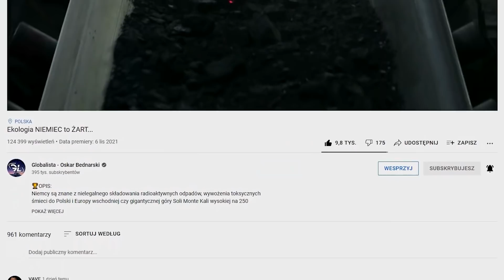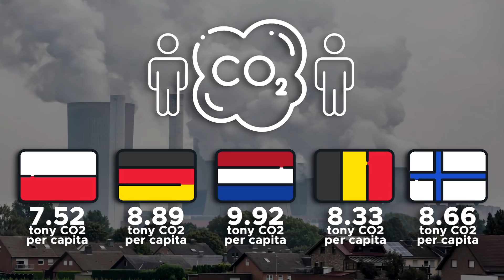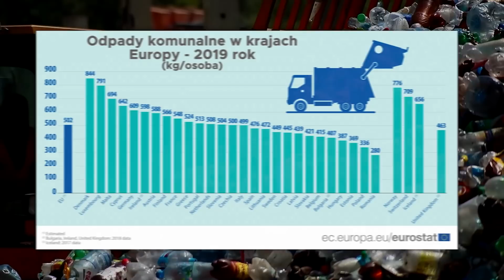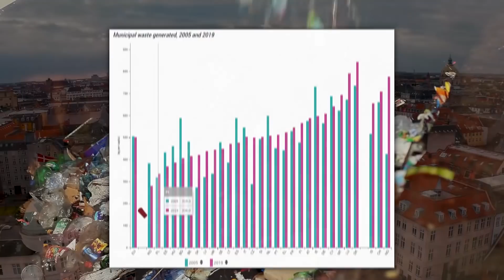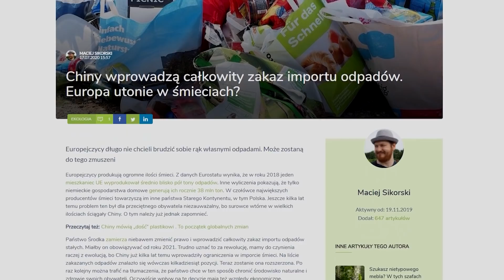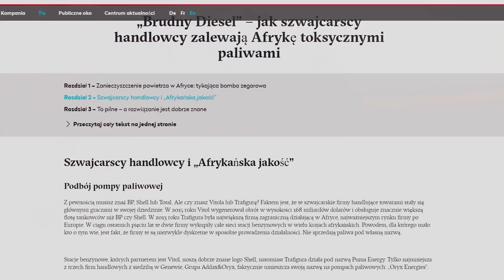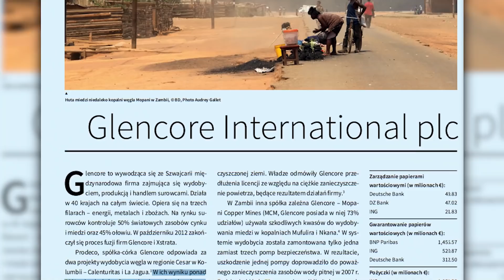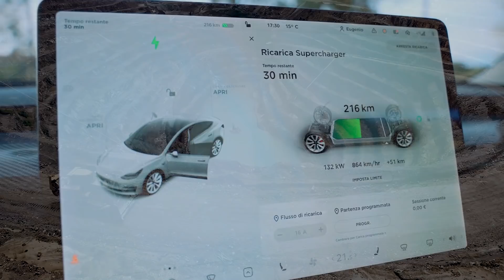PSEUDO-EKOLOGIA Europy Zachodniej...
🏆OPIS:
Myślę, że podstawowym grzechem jeśli już o ekologii w przypadku zachodniej Europy faktycznie chcemy rozmawiać będzie konsumpcjonizm i ilość śmieci jakie tam powstają. W przeliczeniu na jednego mieszkańca jest to obszar znajdujący się niemal na samym szczycie w globalnej produkcji śmieci i paradoksalnie w tym aspekcie Polska jak i Europa środkowa- są w pewnym sensie eko- my aż tyle nie produkujemy i wbrew pozorom według rankingów cechuje nas duża świadomość i przeświadczenie o niemarnowaniu- oczywiście ma na to wpływ kwestia ekonomiczna jednak biedniejsze od nas kraje lub te znajdujące się na podobnym poziomie potrafią być znacznie gorsze np. Turcja, Grecja lub Portugalia. O ile przeciętny Polak wytwarza rocznie 336 kg śmieci, to Duńczyk aż 844 kg.  W 2005 roku było to jeszcze 736 kg, a więc w ciągu 15 lat, przeciętny duńczyk corocznie produkuje o 108 kg śmieci więcej.  Patrząc na statystyki z tego samego okresu, Polak generuje jedynie o 17 kg więcej.

⏱ ETAPY ODCINKA:
0:00 - Wstęp
2:17 - Moje info
3:00 - Europejska potęga śmieci
4:10 - Nielegalny wywóz odpadów
5:02 - Agbogbloshie - elektrośmieci
6:00 - Destynacje europejskich śmieci: Indie, Chiny, Pakistan, Afryka
8:27 - Trujące paliwo Szwajcarii
9:10 - Brudne surowce, brudne pieniądze
10:15 - Dieselgate, samochody elektryczne
11:30 - Ropa naftowa gorsza niż węgiel

JESTEM TEŻ TUTAJ razem z NASZĄ SPOŁECZNOŚCIĄ, której TY też możesz być częścią!